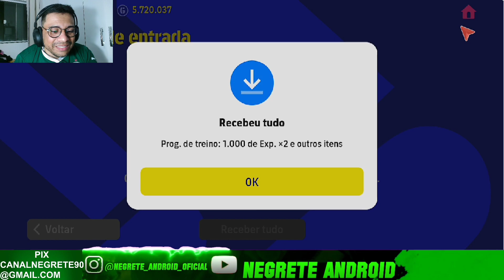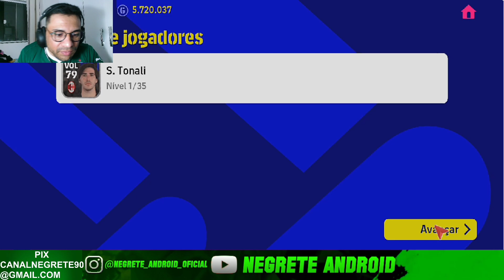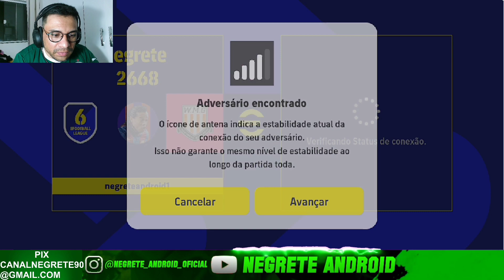COMO TER TODOS JOGADORES MYCLUB GRÁTIS E AINDA JOGAR NO GAMEPAD NO EFOOTBALL 2023 MOBILE